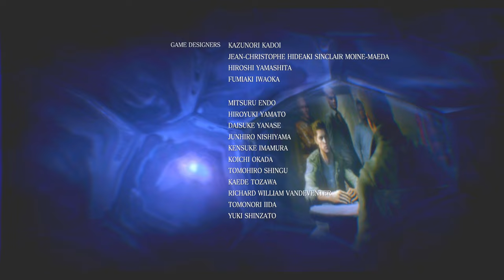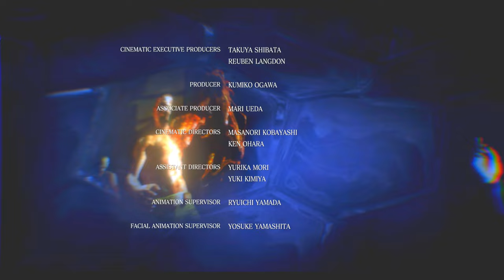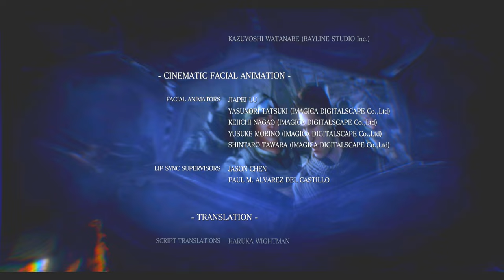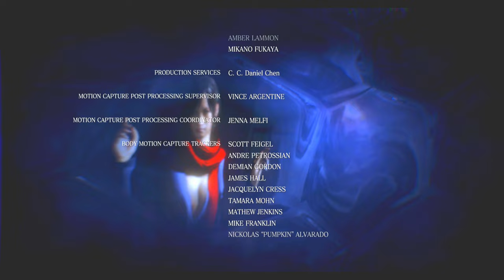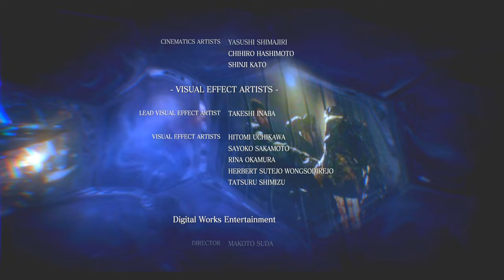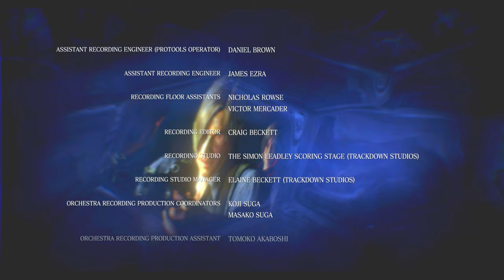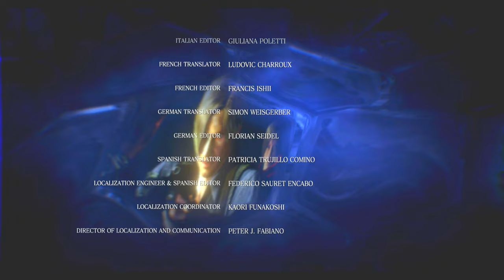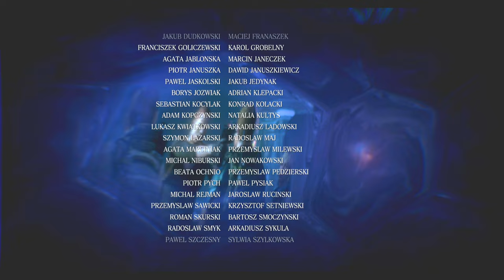人生どこかで努力すりゃ貯金で成功できるんだよ！PART16【バイオハザード6】